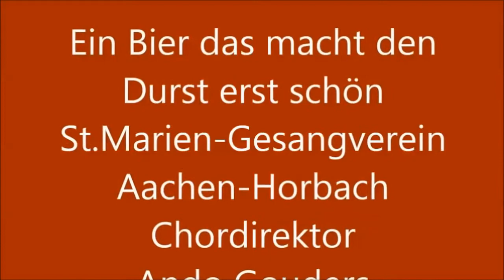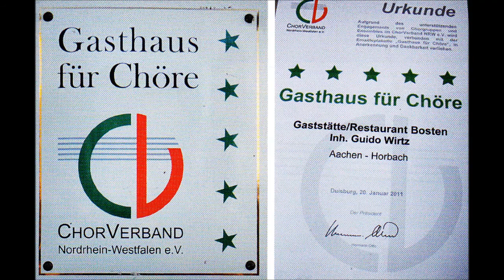Ein Bier das macht den Durst erst,St.Marien Gesangverein Aachen- Horbach,Chordirektor:Ando Gouders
Chordirektor Ando Gouders